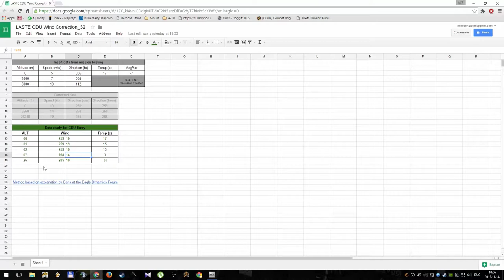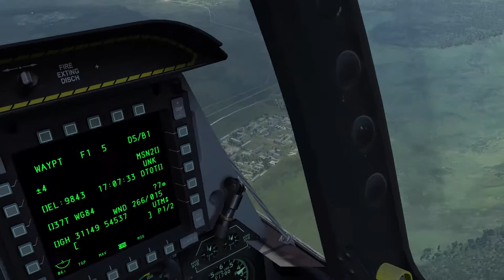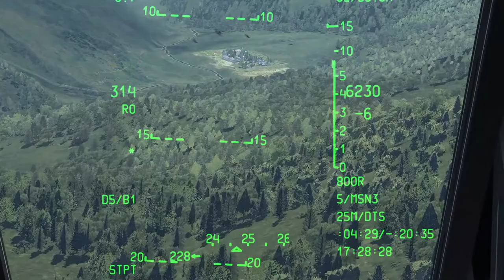DCS: World - A-10C Sturmovik campaign (Mission 6/B) [BETA 1.5]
This is the real deal, now we get to play around with Mavericks and MK-84s against real targets.